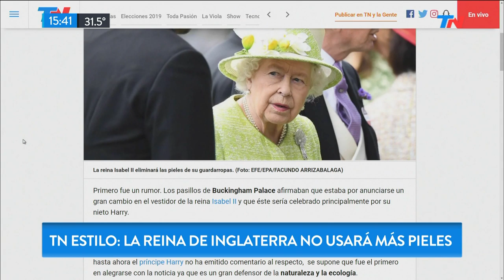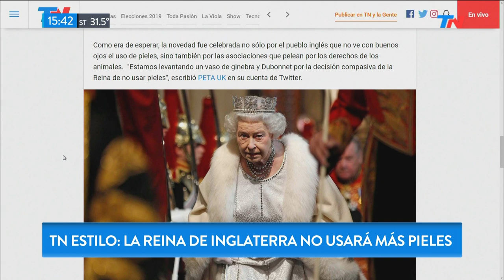La Reina de Inglaterra va a dejar de usar pieles | TN ESTILO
Carla Rodríguez nos cuenta lo último de la familia real: se acabaron las pieles!

Fragmento de "Meta Data" emitido el Jueves 7 de Noviembre de 2019.